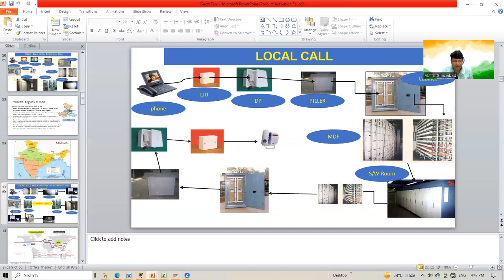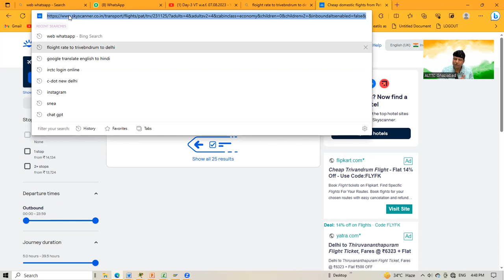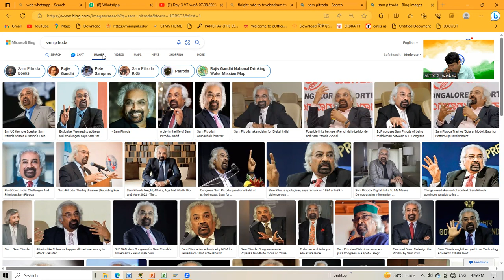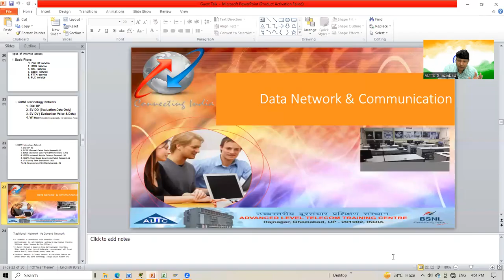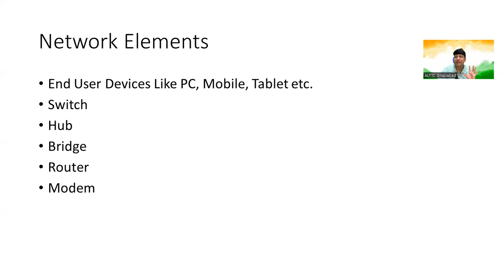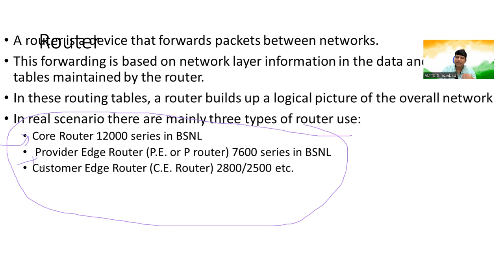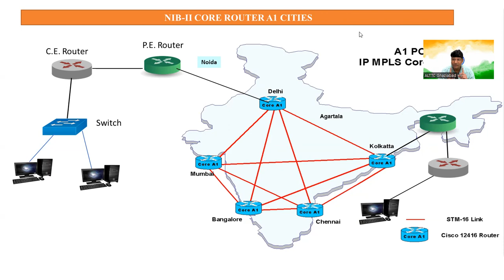Day-4 VT w.e.f. 07.08.2023